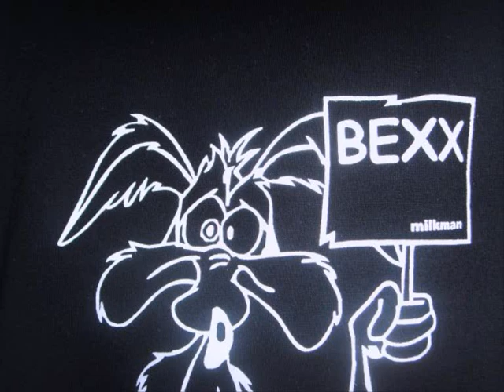Milks & ak ft. kdot - zion